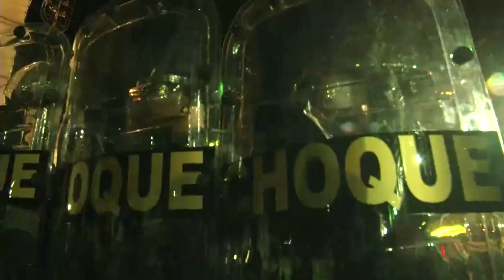Anti-World Cup protests continue in Rio